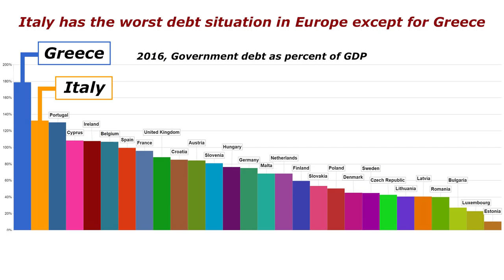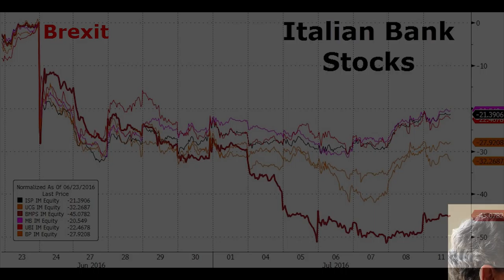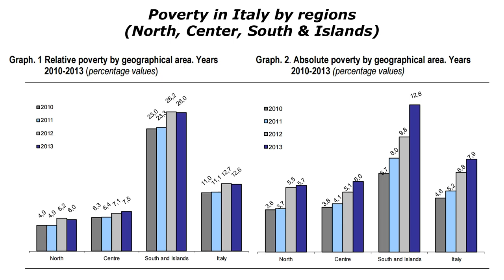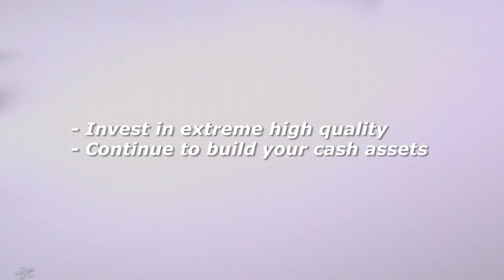Epicenter of the Next Debt Earthquake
by Martin D. Weiss PhD

Martin D. Weiss PhD reports in while visiting Milan, Italy:

"This is the financial capital of Italy; and Italy is the third-largest economy of the European Union.

Plus, it’s also the one country in the entire world with the most megabanks on the brink.

Consider this bank behind me, for example, UniCredit SpA.

We give it a Weiss Safety Rating of D, a reliable indication of a much higher-than-average probability of financial difficulties. And yet this bank has over $1 trillion in assets, making it one of the biggest in the world.

But it’s not the only one."